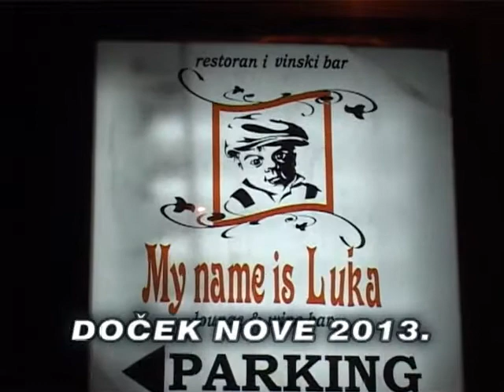Zof- Zof u My name is Luka (Sarajevo) - 1.wmv